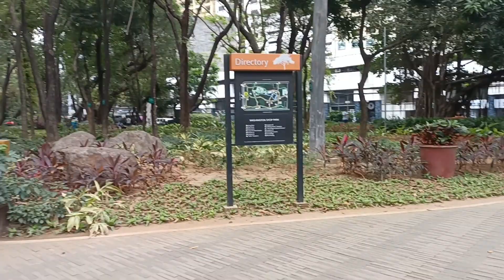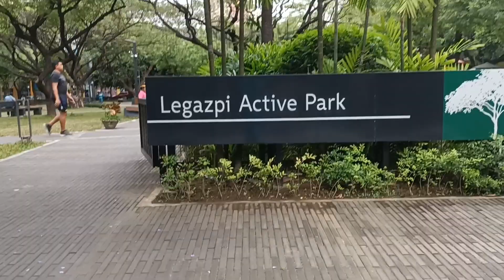MAY MAGANDA PALA DITO SA MAKATI NA PWEDENG TAKBOHAN SA UMAGA AT HAPON